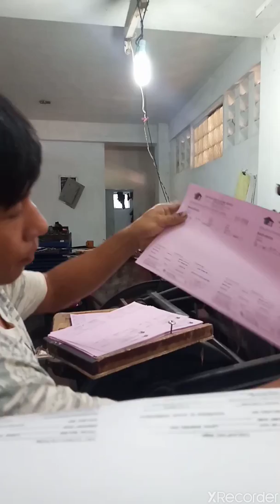LETTER PRESS MACHINE TUTORIAL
Minerva is a letter press machine use to print any kind of printing jobs. but this time is now on computer world so you can only find this in small printers
johans guttenberg is tha father of printing press during 18th century or earlier they use on printing bibles manualy.